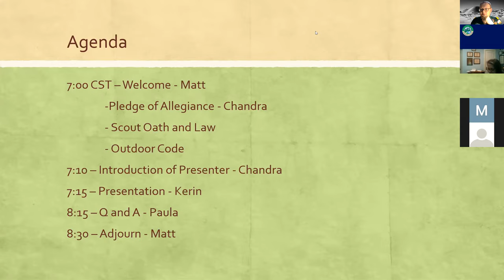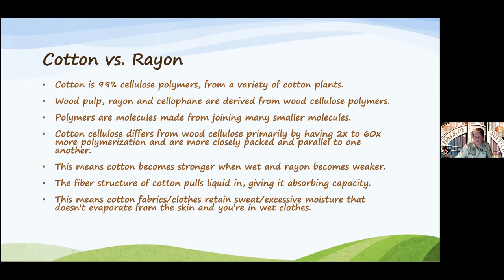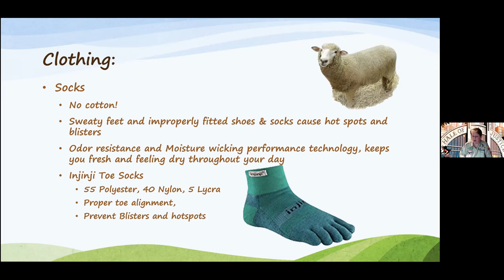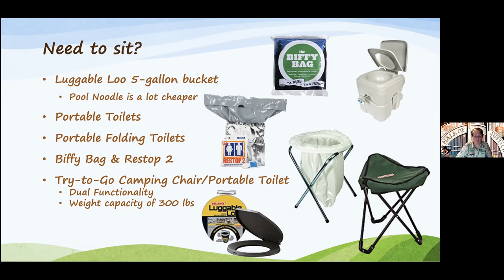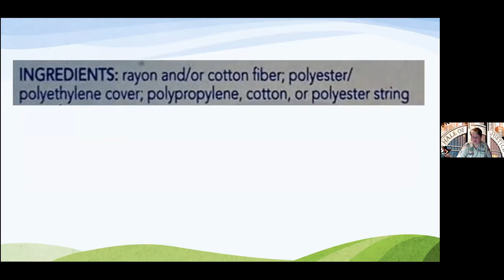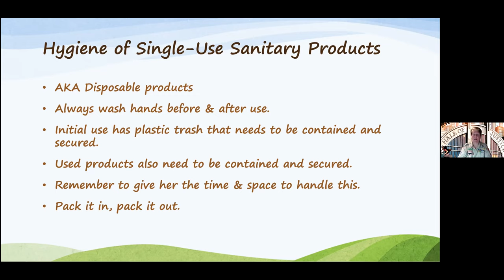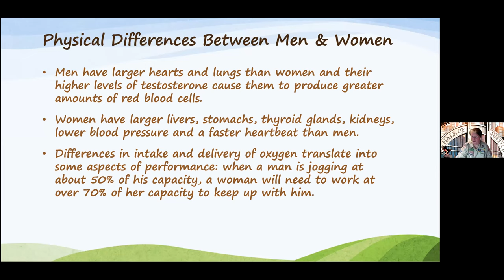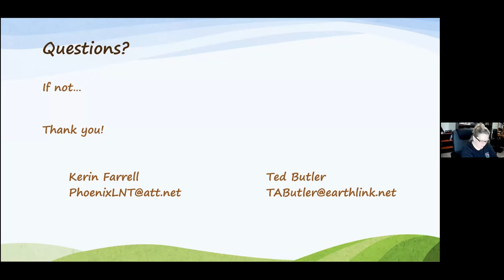February 2021 Roundtable--Women: Doing Outside What We Do Inside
Women: Doing what we do indoors, outdoors. We choose our clothes, use the bathroom, manage our temperature and intake just fine at home. How do we manage it when we are outside? This roundtable will give you some background knowledge, information about products on the market, as well as some tricks and skills needed to make your outdoor life easier!

See the Outdoor Ethics Roundtable archive for more details, including links to the Powerpoint presentation, referenced links and resources, and the Q&A from this Roundtable.